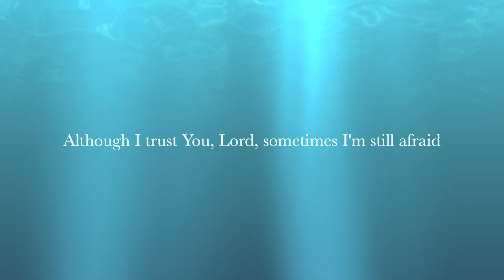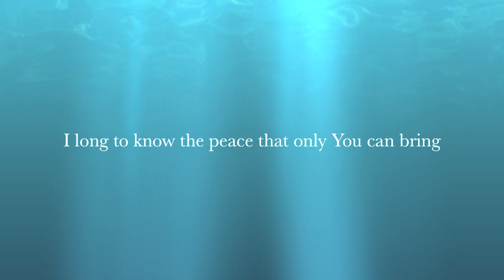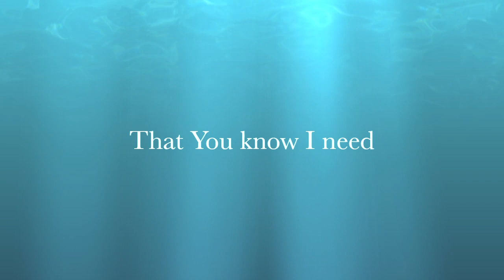Gwen Smith: Quiet Me, Ashes to Fire Year C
Song performed by Gwen Smith / Written by Dave Clark and Gwen Smith / Featured on the Ashes to Fire project, Year C / CCLI# 6370729 / For more on Gwen